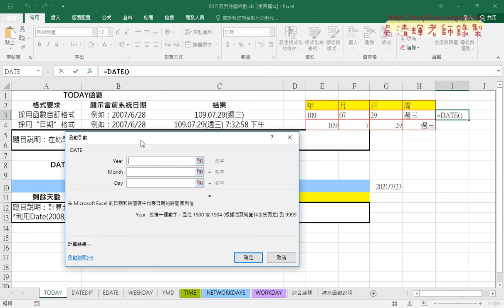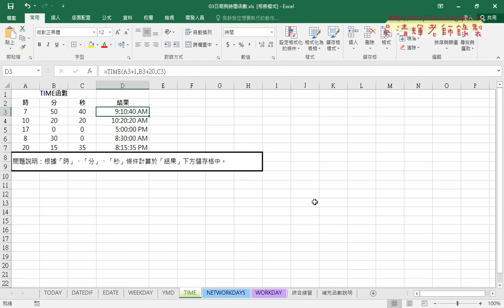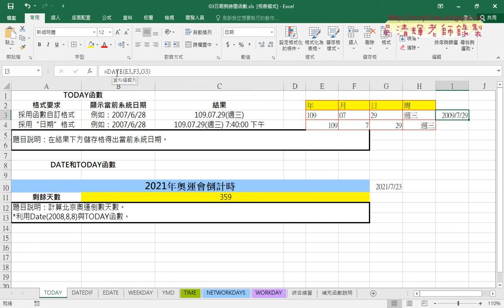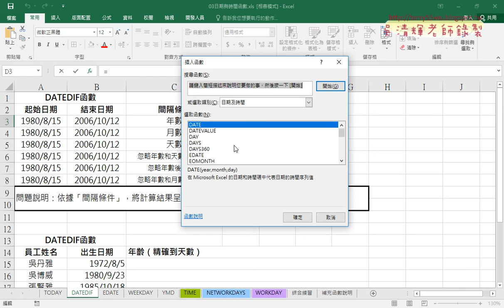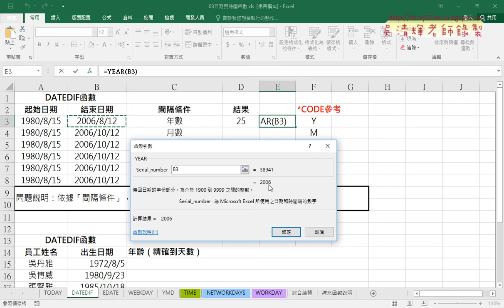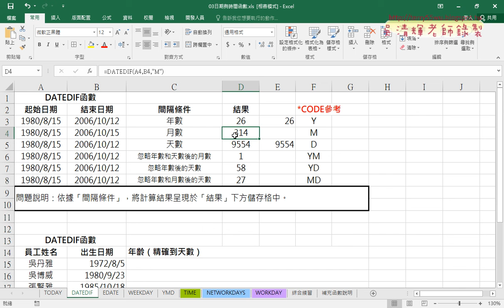03 DATEDIF函數說明與計算精確日期